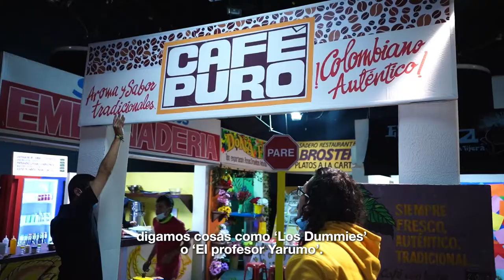MásTIC4Punto0 | Descubre la serie ‘Títeres con Cabeza’, ganadora de Abre Cámara 2020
Los creadores de ‘Títeres con Cabeza’, ganadores de AbreCámara2020, invitan a todos los que hacen parte del sector audiovisual a que participen de las convocatorias del Ministerio TIC y se sumen a la reactivación económica.